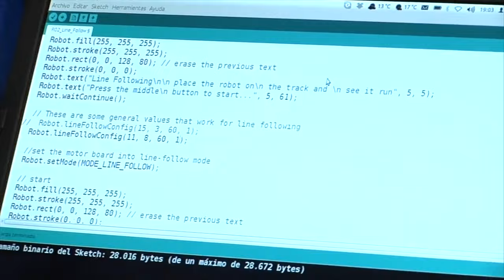¿Qué es la Tarjeta Genuino?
Genuino, el nombre alternativo de Arduino, es una plataforma que funciona a través de código abierto y que gracias a su accesibilidad ha sido adoptada por artistas conceptuales lo mismo que por gente que no tiene estudios de robótica e ingeniería con algunos resultados asombrosos.